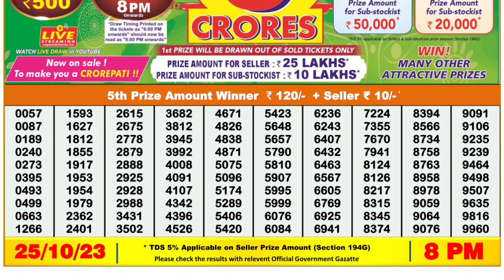🔴Dear Lottery Sambad Live 8pm today 25.10.23 Nagaland State Lottery Result